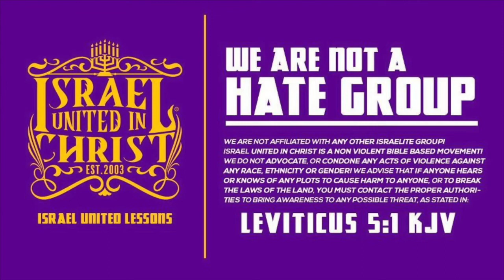The Israelites: Islam Recieves Humble Rebuke